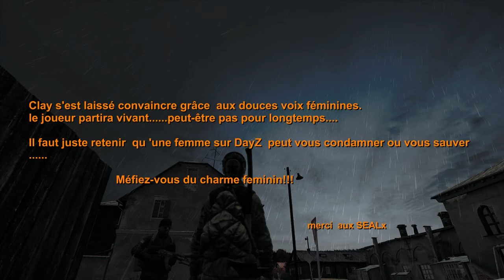Nini,une fille sur DayZ Standalone une vie sur le fil du co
Méfiez-vous